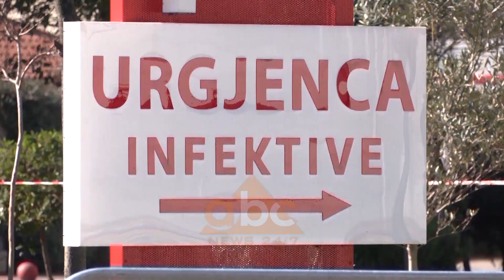Covid-19 prek 6 punonjes te Bashkise se Kavajes, ne Elbasan infektohet edhe nje drejtor banke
COVID-19 infekton Bashkinë e Kavajës. Janë plot 6 punonjës të administratës që janë prekur nga koronavirusi.

1 prej punonjësve është shtruar në spitalin infektiv në Tiranë pasi gjendja e tij shëndetësore ka qenë e rënduar, kurse 5 të tjerët janë vetëkarantinuar në banesat e tyre.

Nuk dihet se mund të jenë infektuar këta punonjës ndaj dhe epidemiologët kanë nisur të hetojnë kontaktet dhe lëvizjet e tyre.

Në Shkodër nga dita në ditë po shtohen rastet me të prekur nga Covid-19. Qytetarët nuk respektojnë masat.

Në të gjitha lagjet e qytetit kemi të prekur.

Këtë të shtunë janë konfirmuar 9 të prekurve të rinj.

Pjesa më e madhe janë familjarë dhe miq të të infektuarve të mëparshëm.

Edhe në Elbasan pas marrjes në 24 orët e fundit të 19 tamponëve, 4 nga ta kanë rezultuar pozitiv.

Mësohet se mes të infektuarve është dhe një drejtor banke duke regjistruar kështu një vatër të re në këtë qytet.

Kujtojmë se para pak ditësh në Elbasan u infektua dhe një punonjëse banke, por me këtë të sotmin janë raste të veçuara se nuk i përkasin se njëjtit institucion financiar.

Nga 3 të infektuar të rinj kanë rezultuar përkatësisht dhe në Korçë dhe Kurbin. Të gjithë kontakte të të infektuarve të mëparshëm.

Ndërkaq për herë të parë Covid përhapet dhe në fshatin Kallm të Fierit.

E prekura është një grua rreth 46 vjeç. Ajo për momentin është karantinuar në banesë bashkë me 5 familjarët e saj./abcnews.al